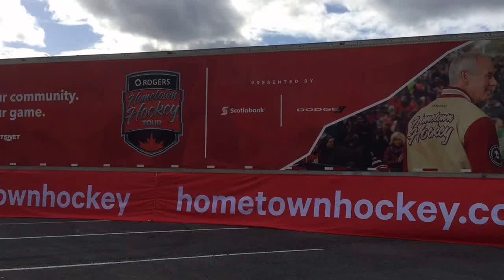Hometown Hockey in Abbotsford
The Rogers Hometown Hockey event invaded Abbotsford on Feb. 20 and 21. The festival included games, appearances from Canucks players, music and much more.